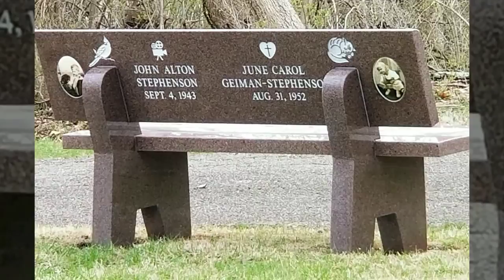Travels p4 Dr. John Stephenson Tribute to Ky. Joe Todd & Daryl's Barbershop and JohnStephenson.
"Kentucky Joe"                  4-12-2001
His name is Rodger Bingham,  they call him Kentucky Joe
He hails from Grant County,  Crittenden is his home.
A Traveling to the Outback ole Rodger he did go,
Surviving in Australia, on that TV show.
He took with him his Bible and the Christian Faith that he did know.
Surviving in the outback was  more than just a show.
 Like Jesus, he's a carpenter, simple in his ways, but human as the
Show Portrays, as we watched him  pray.
He helps to build a shelter, like the manger  Jesus knew
First there was Kucha, then Barramundi too
A dry creek, as deceiving as the gentle skies above
He tried to warn them of the floods, before it was too late,
(Chorus).
He's met all the challenges, and courage he did show,
So we're proud of you, our cousin, good ole Kentucky Joe.
But to us you're still just Rodger  a man we love to know.
Even when they call you ole Kentucky Joe.
The challenges are many, as they come and go,
High cliffs and rivers, which seem to overflow.
Snake pits and spiders and hungry crocodiles,
Never seem to change, your country boy smile.
We're proud of you, our cousin, good ole Kentucky Joe.
Rodger in serving others with his gentle love,
Brings him joy and peace  as he walks the outback trails,
His pathway,  leads to goodness and gentle self-control.
His  faith in the Lord,  is his pilot in control.
He has a lifetime sweetheart, Patricia is her name, she isn't quite sure what
To do with all this  fame, but Angela and Kevin, their
Daughter and son-in-law, have served as gate keepers, handling all the calls

KENTUCKY COUNTY

CHORUS:        Oh! Kentucky-- Kentucky County, a place to work and play.
          CHORUS:        Oh! Kentucky-- Kentucky County, a place I want to stay.

Its' far north gate and southern trails,
Came Walker, Clark, Boone, and Kenton too.
Kentucky, she is calling, a place of history.

Indian hunting grounds, pioneer explorers,
On Kentucky flatboats, they came.
Eastern foothills, western flatlands,
Central Bluegrass and Clearwater ways.

First there were three, now a hundred and twenty,
The counties came with a horseback ride.
River gamblers, steamboat cruises, railroads and wagon trains.
Wilderness trails, to auto roads, Stubblefield's wireless to the VCR.
Without Kentucky's preachers we'd wonder where we are.

North and South they came a calling,
Lincoln and Davis, we provided both.
Blood was shed throughout her valleys,
War and feuds, she was their host.

Courthouse shining, pride goes with her,
Times are tough but full of play,
School house yearning, workers not earning,
A time to change for a better way.

Mammoth Cave is her natural wonder,
But her beauty lies in her diverse lands.
From her manmade lakes to streams and rivers,
Kentucky holds to heaven's hand.

Yearlings growing, lovers knowing,
Springtimes' coming to my Kentucky home.
A history lesson, we've been given,
The time has come for us to grow.